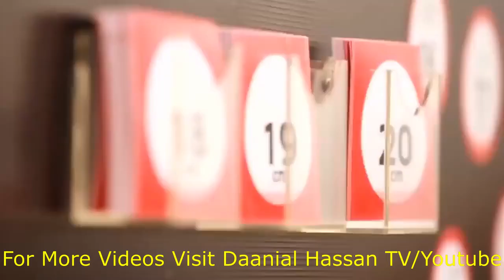World Best Drivers And Their Stunning World Records You Ever Seen Before in Life By Daanial HassanTV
Another Amazing and Informative Video Presented By Daanial Hassan TV.
1st Like this Video.
Even if you've only performed car stunts in a video game like Need for Speed, you probably have some idea how difficult it is. Of course, drifting and overcoming obstacles may seem easy in movies, but in real life many people are not able to cope with basic traffic rules... not to mention tricks. However, as with anything, there are some real experts among drivers. We're gonna talk about them today.